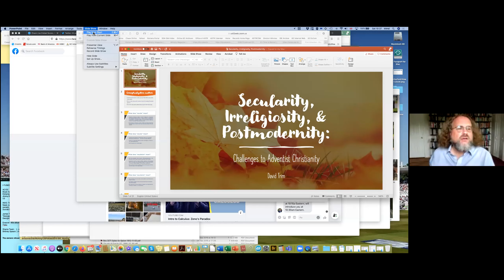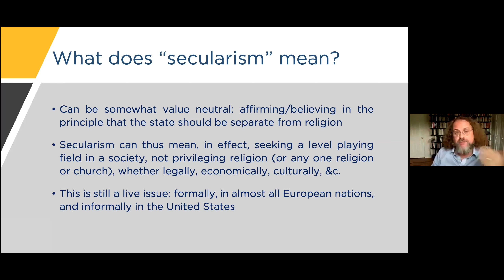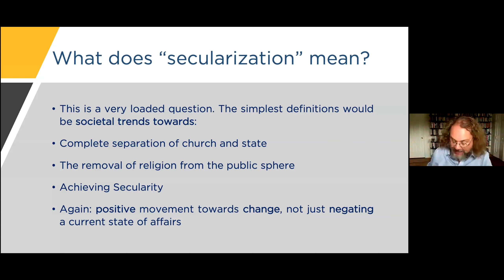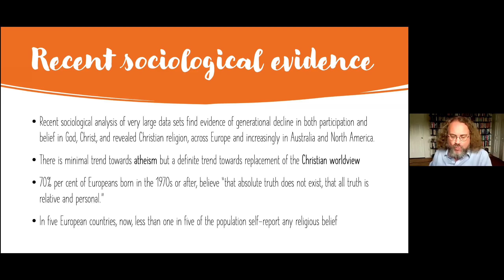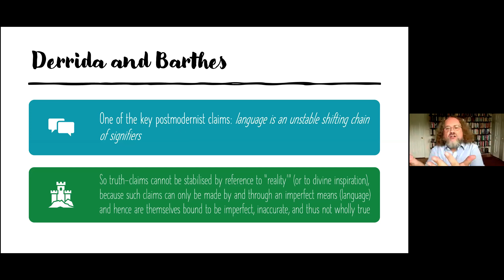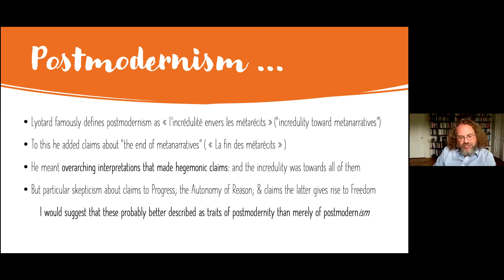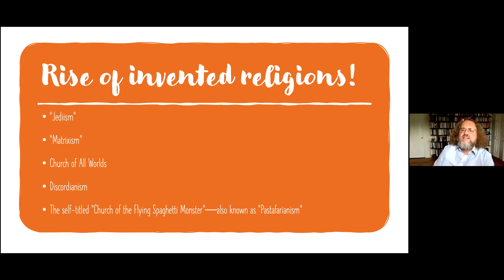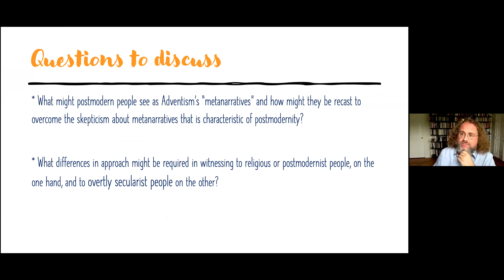Secularity, Irreligiosity, & Postmodernism: Challenges to Adventist Christianity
Presentation by historian David Trim, PhD.